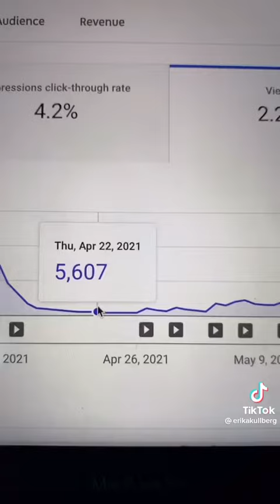May 15, 2022